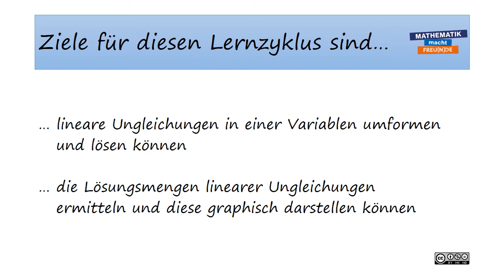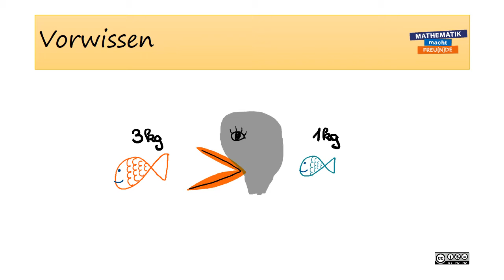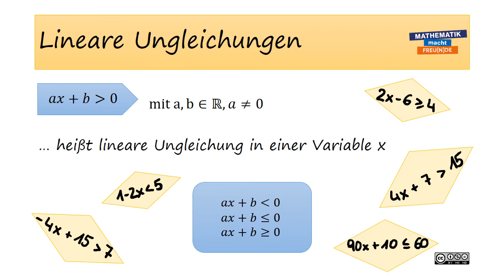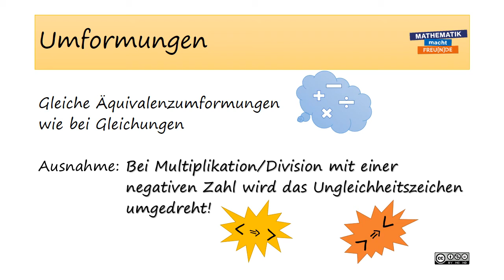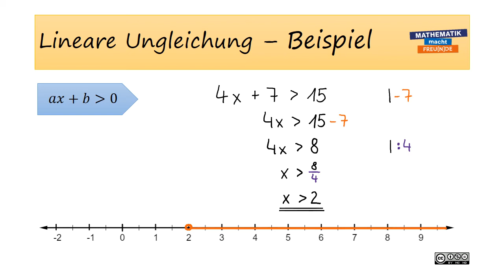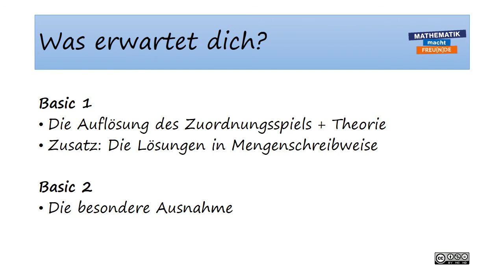lineare Ungleichung INTRO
Lineare Ungleichungen